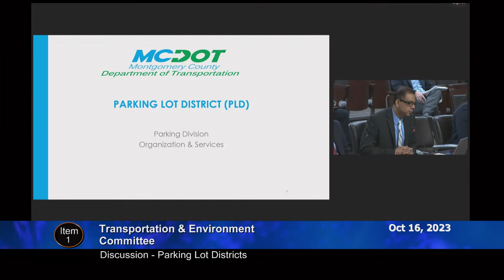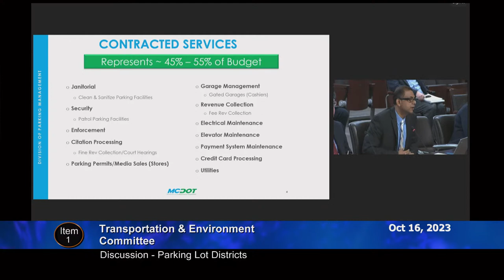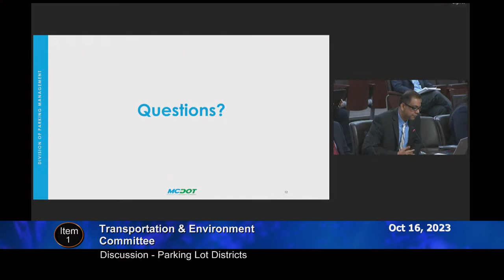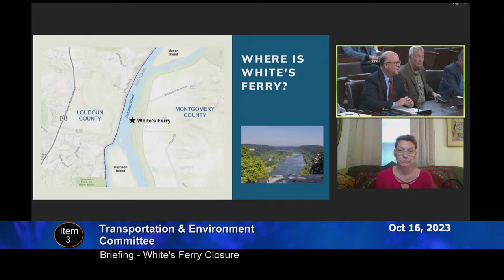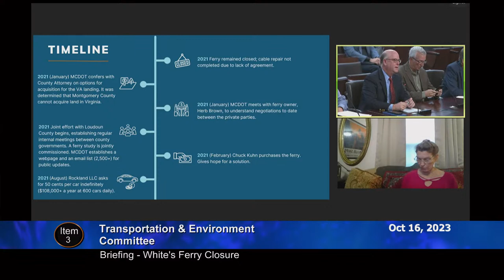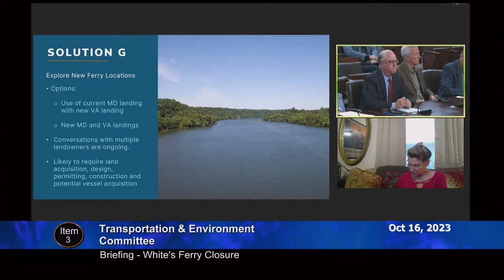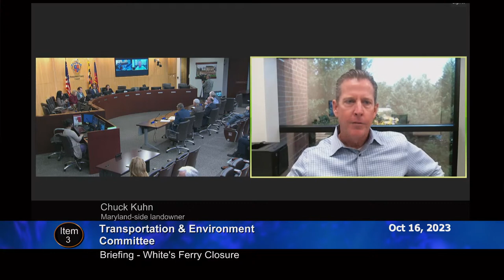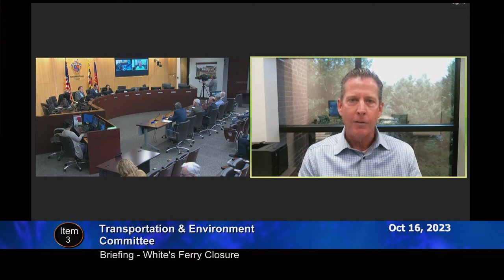October 16, 2023 – TE Committee Worksession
Agenda/Staff Reports

Council and Committee meetings are streamed live on the Council’s web page via YouTube and on Facebook Live and can be watched on County Cable Montgomery on Xfinity/RCN 6 HD 996/1056, Fios 30, and on the CCM live stream.